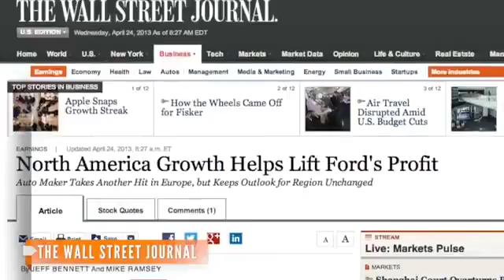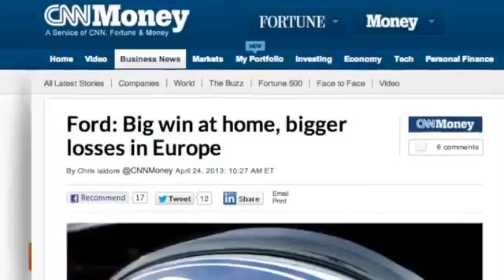Ford Profits Up, Thanks to North American Sales Lastest News